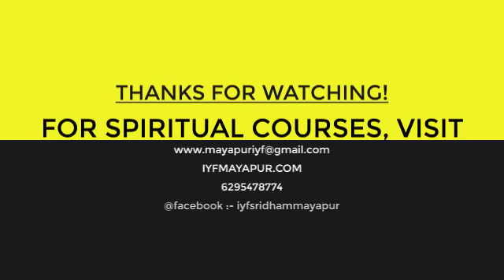O Narottam ! O! Narottam, Brief life story of Srila Narottama Das Thakur | Nitaichandra Nimai das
Narottama das thakur is the embodiment of Krishna Prema. Narottam is The rising of Full moon of Krishna Prema arising after Lord Chaitanya's Prakat Pastimes.